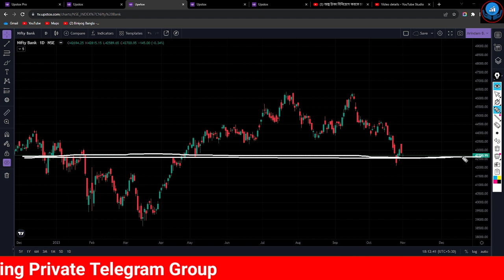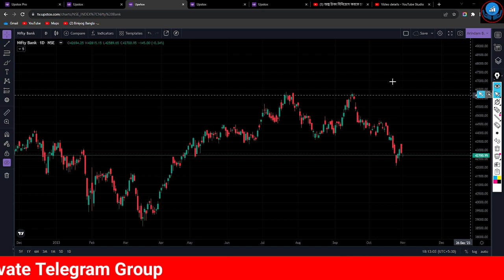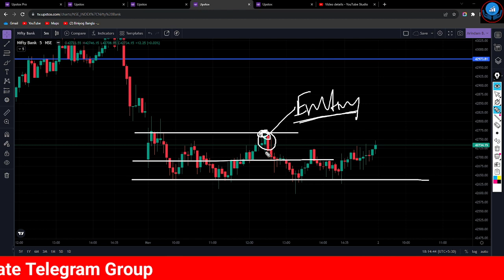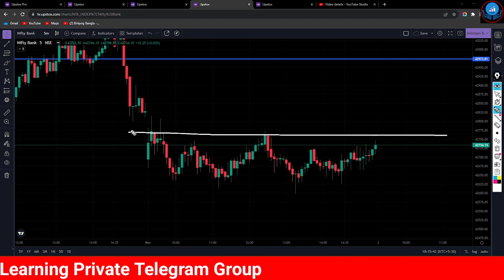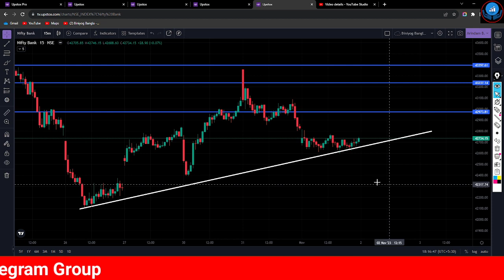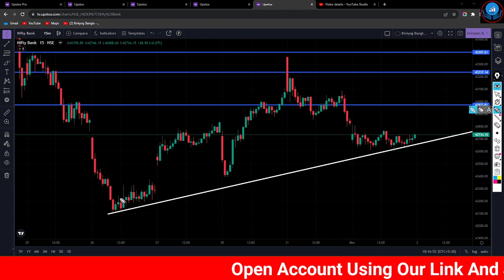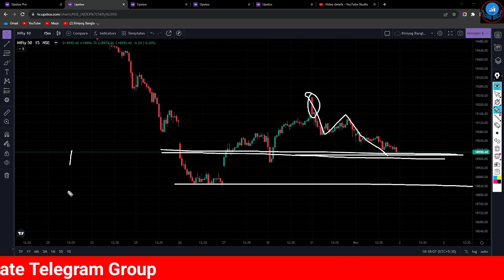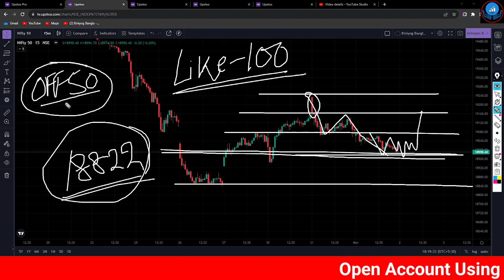কালকেও কি বিয়ার মার্কেট বজায় থাকবে ? Expiry Nifty FinNifty BankNifty levels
শেয়ার ট্রেডিং
শেয়ার মার্কেট
শেয়ার বাজার
biniyogbangla
শেয়ার ব্যবসা শিখতে চাই
লংটার্ম ইনভেস্টমেন্ট
লংটার্ম বিনিয়োগ
দীর্ঘমেয়াদি শেয়ার
দীর্ঘমেয়াদি বিনিয়োগ
শেয়ার মার্কেট
শেয়ার বাজার
শেয়ার বাজার ইন্ট্রাডে ট্রেডিং
ব্রেকআউট শেয়ার